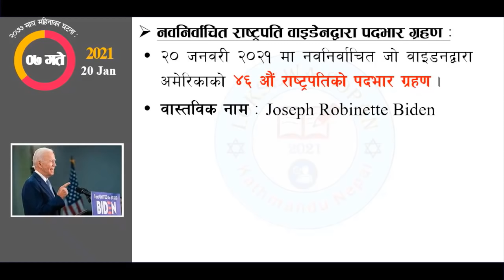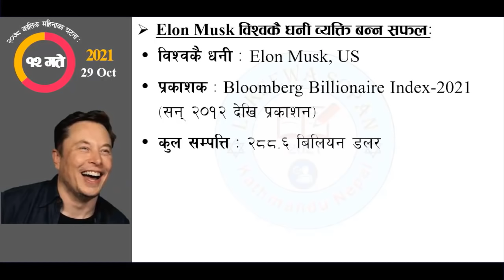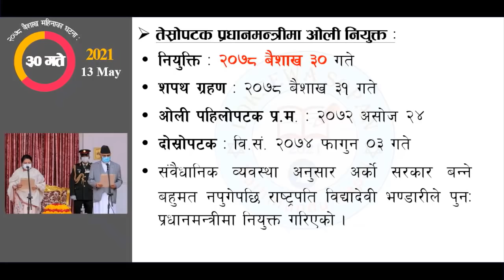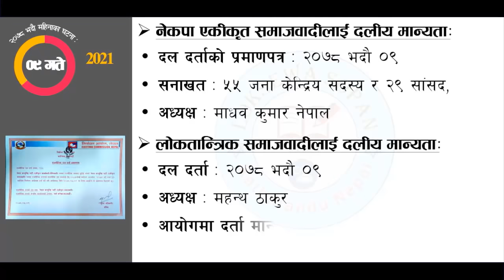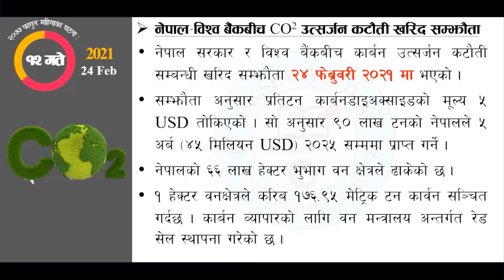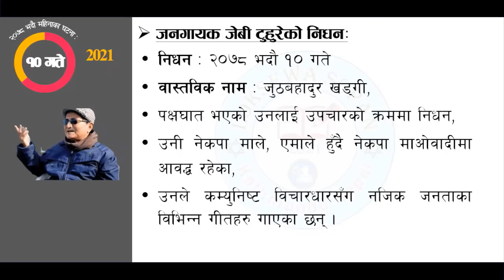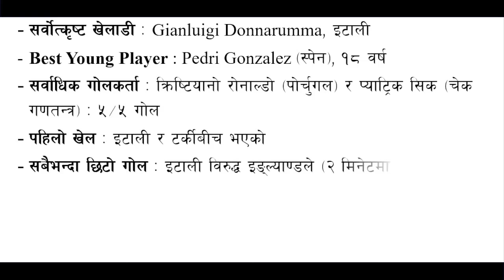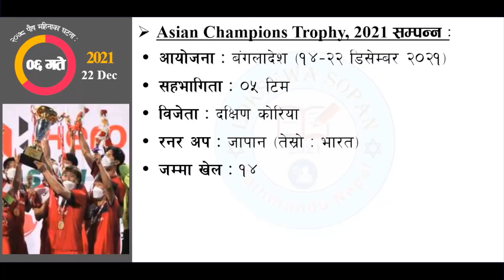Current Affairs of 2021 || National International Events of 2021 || By: Loksewa Sopan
In this video we’ll walk you through:
Topic : Current Affairs of 2021, National International Events of 2021
Subject : Current Affairs, GK
Useful for : Section Officer, Na.Su. Kharidar tayari, Banking tayari, RBB Preparation, NBL Preparation, ADBL Preparation, DCGF, Public Enterprises, NEA preparation, NOC preparation, Telecom preparation, CAAN preparation, Nepal Airlines, Nepal Army, Nepal Police, Province Loksewa (pradesh loksewa), Teacher Service preparation, Pra.Sa. tayari, etc.

ABOUT OUR CHANNEL:
Loksewa Sopan (लोकसेवा सोपान) is a complete professional channel to share you important notes for loksewa preparation (loksewa tayari), with quality materials. We highly address your demand and prepare accordingly syllabus based materials.